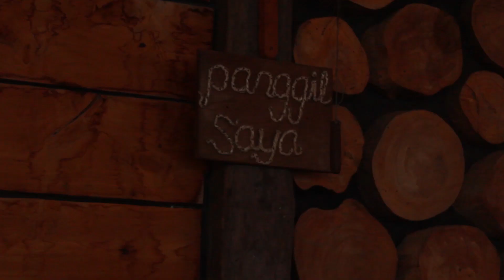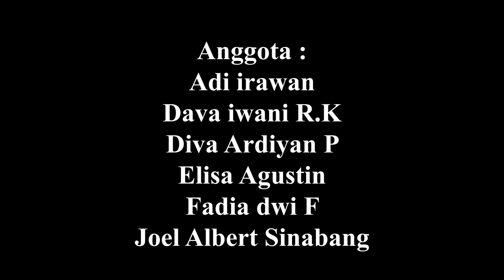Karya Cipta Lagu - ANDAI 12 IPS 2